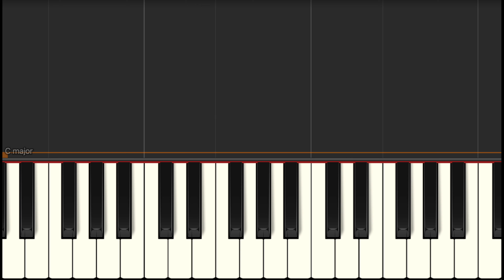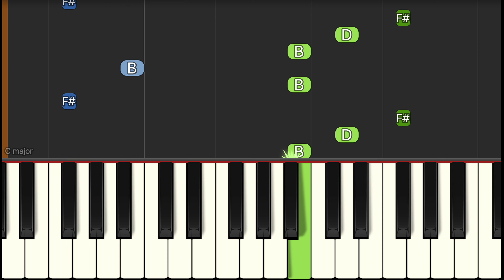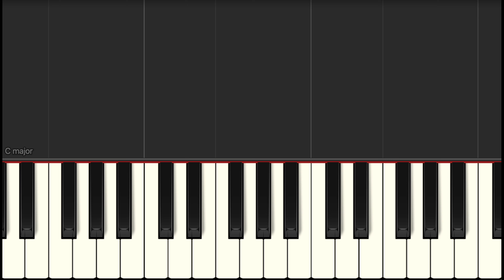(EASY!) How to play Elizabeth My Dear by The Stone Roses (FULL SPEED VERSION)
I love this tune... That little 'sneeze' reminds me on playing Sir Lancelot on the Spectrum in the 80s :P

I used to have several residency slots around Warwickshire and often played only Stones Roses tunes all night... I did the same thing with my 'The Prodigy only nights" too... Thinking back, those were some of the best nights, especially when you had some real fans in. The place would total erupt!

Many more Stone Roses to come :)